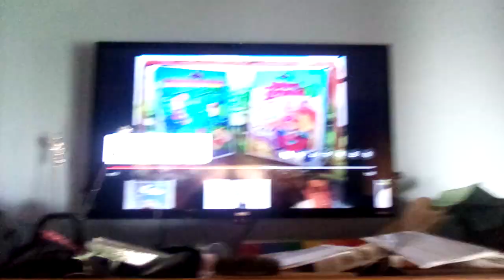Chitty Chitty Bang Bang's Adventure In Tinkertown/Babes In Toyland CD-Rom Promo - Reversed!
This Was Requested By Bryan Mullins The Fox's Comedy Archive.